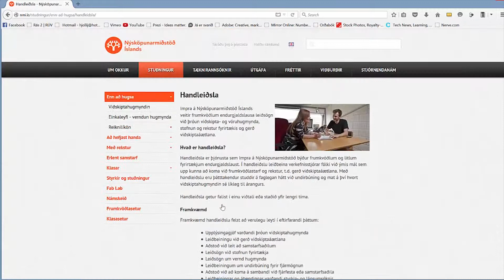Handleiðsla hjá Nýsköpunarmiðstöð Íslands